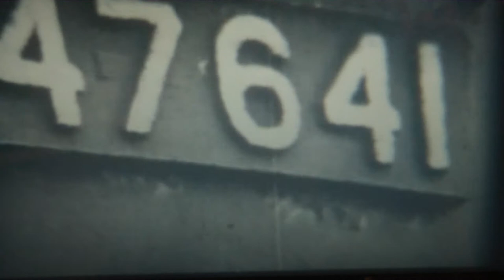itchy foot saw a ufo ©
dr poet and the hobros,starring vic demise-gary dyer-kevin mckenna-kieth mcnulty